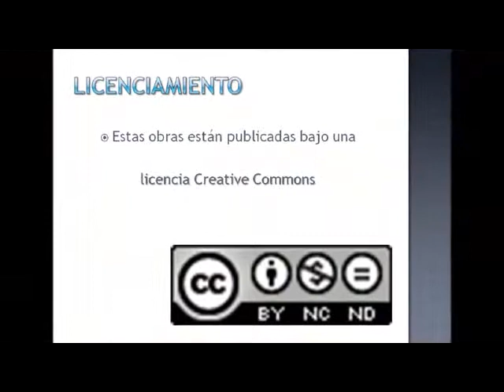Nuevo liderazgo chino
07 octubre 2013

Feria del libro

Participantes:
Dr. Ugo Pipitone-CIDE